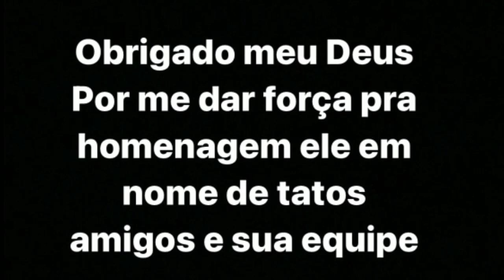A DOR E A EMOÇÃO DA MÃE DE MARÍLIA MENDONÇA NO CULTO ,O CHORO DE MAIARA E MARAISA.